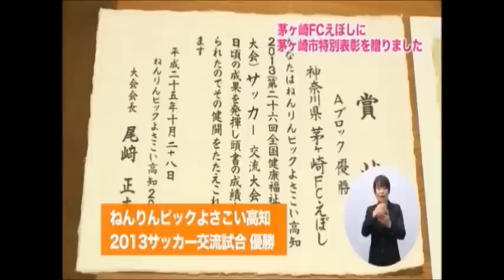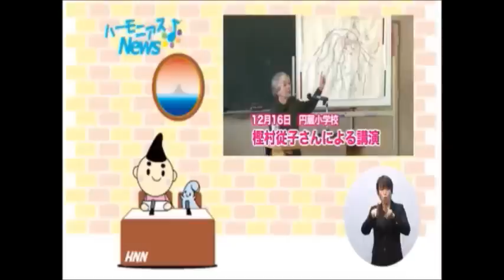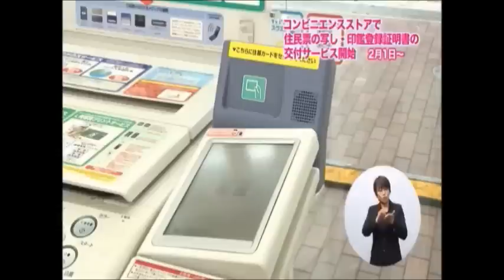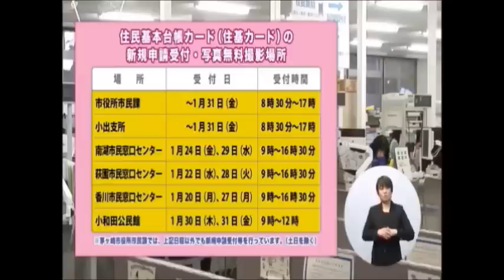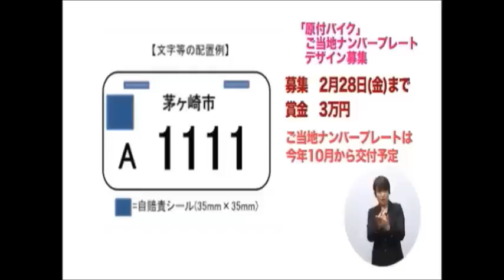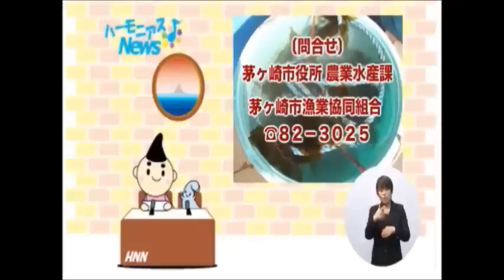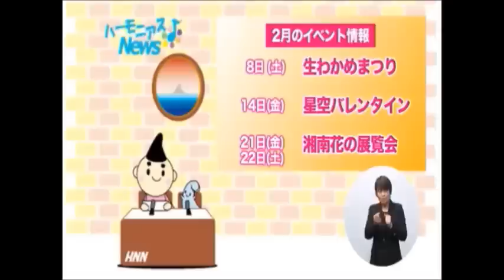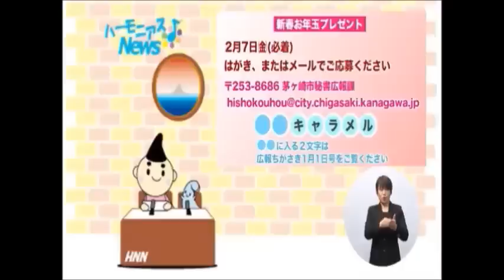ハーモニアスＮｅｗｓ（１月）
茅ヶ崎市の情報をぎゅっと凝縮してお届けするハーモニアスNews。１月は、１２月から１月にかけて茅ケ崎で行われた様々な催しを一挙にお伝えします！
　さらに！２月１日から開始するコンビニで住民票の写し・印鑑登録証明書 交付開始のお知らせやえぼし麻呂お年玉プレゼントのキーワード発表など盛りだくさんの内容でお届けします！
（H26.1.18～H26.1.24放送「ハーモニアスちがさき」）